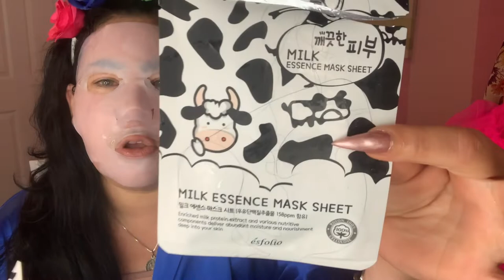Quítale ańos y mejora tu piel con productos de leche 🐄💗